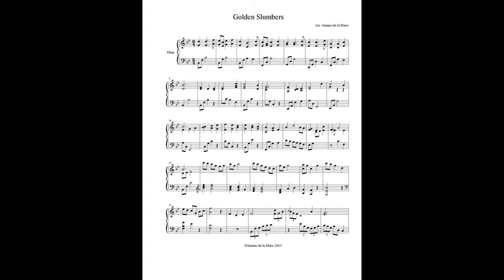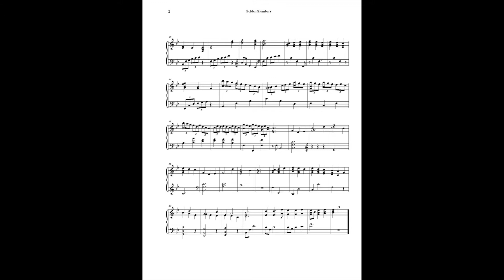Golden slumbers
This English folk song has been arranged for Celtic / Lever harp by Canadian composer Jeanne de la Mare. It, and many other works, is free to download at Canadianharpmusic.ca.